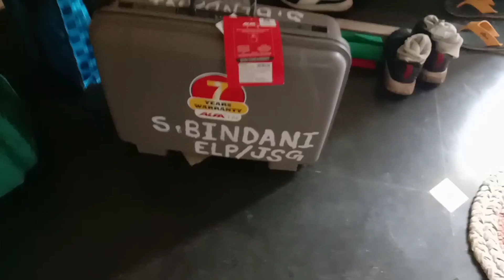box ka kar diya satyanas 😩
hii I am loco pilot in ser/Ckp. I want to explore all over India.